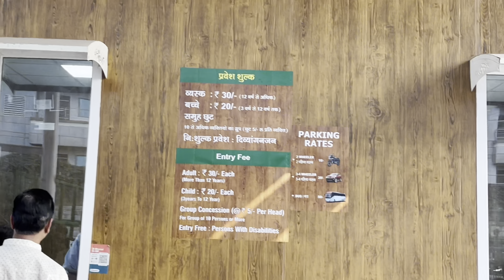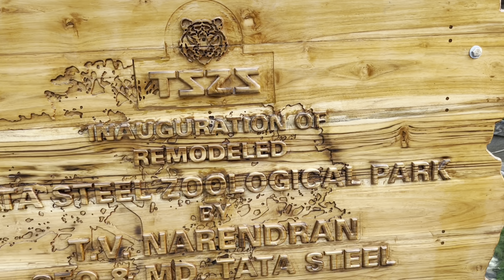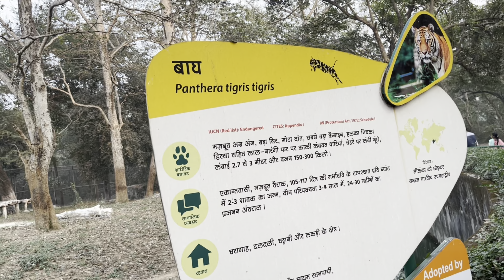Zoological park Jane k liye new gate 😍agar nhi dekha to dekh lo warna gate khojte reh jaaoge